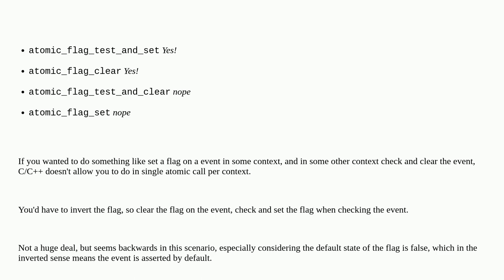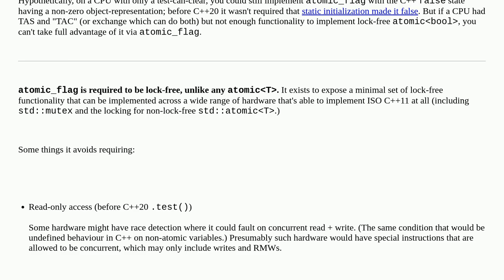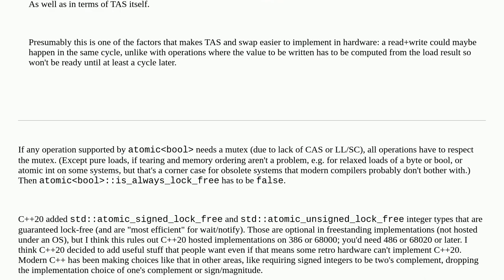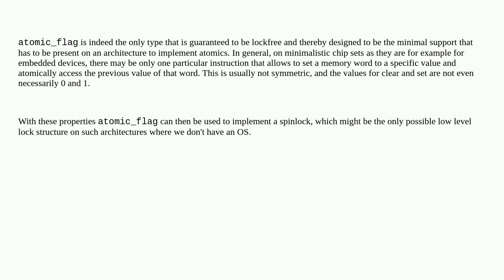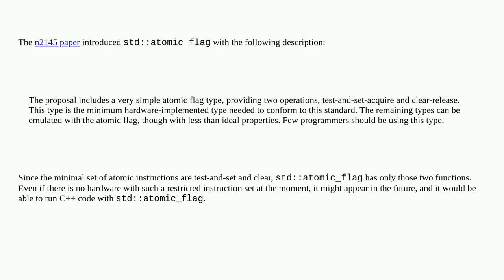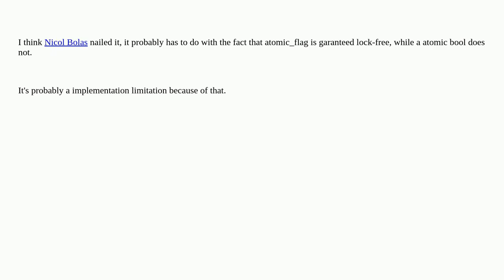Why does C/C++ not have a atomic flag test_and_clear?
A special thanks goes out to the community

  c11 atomic c++11 stdatomic c++